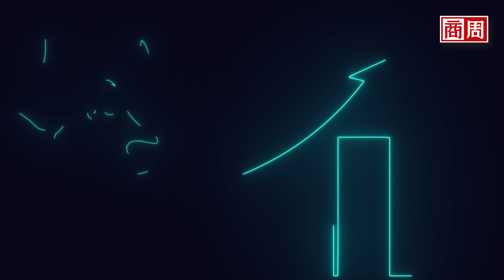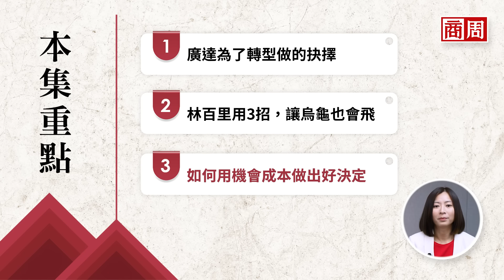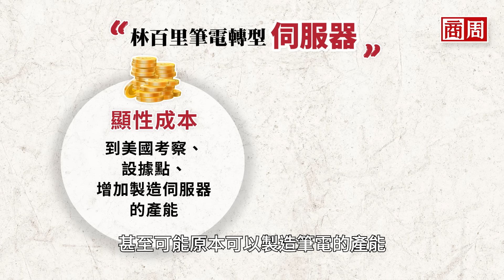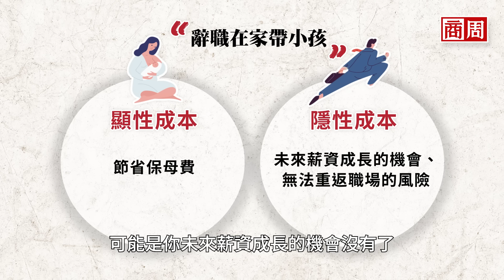廣達 為了轉型四度被 仁寶 超車、得罪 DELL，如今翻身 AI大飆股， 一次看懂林百里的商業思維【懂商業看商周】Ep.40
《商業周刊》懂商業看商周
看完這支影片，你會知道：
1）廣達為了轉型做的抉擇
2）林百里用3招，讓烏龜也會飛
3）如何用「機會成本」做出好決定

【 各段速覽 】
00:00  廣達成本取捨學
01:45  一秒get本集重點
02:32  痛失大客戶的訂單，只為未來轉型的機會
05:03  林百里用三招，躍升筆電之王
07:30 善用「機會成本」做出最好的決定
09:30  商周線上精品課「白話商業思維，商周精選36案例」

【🧐深入了解 】
《商業周刊》第 1908 期 黃仁勳AI台灣隊出列
用一個經濟思維掌握商業眉角，美超微、聯電拚「比較優勢」
牛皮股廣達翻身大飆股 預告下兩個老產品新商機
在元宇宙打造機器人的時代來了！直擊達明AI換腦大作戰

【 製作團隊 】

監製｜楊以謙
製作人｜吳中傑
採訪、報導｜侯良儒
企劃、腳本｜馬自明
視覺統籌｜OY、小C
拍攝團隊｜俊傑、OY
剪輯｜廖凱若
主持｜林易萱